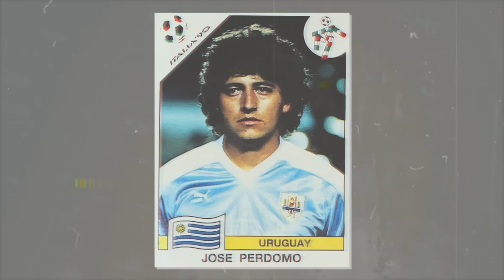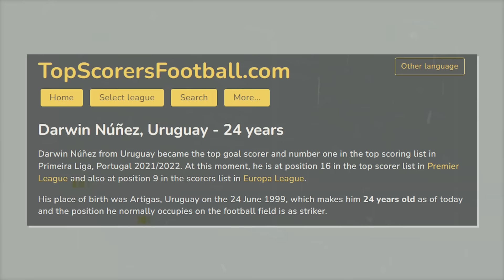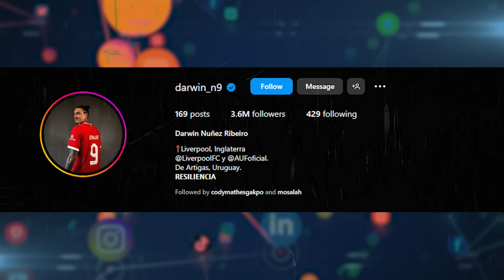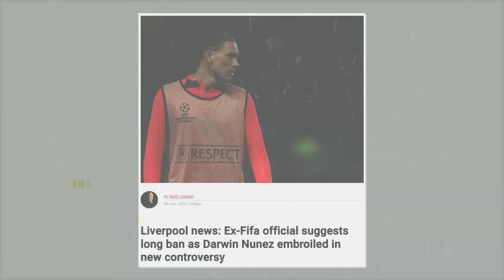Darwin Nunez CHAOS Lifestyle Is Just...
Darwin Nunez vs,song,miss,uruguay,goal,interview,english,liverpool,speed.

Some fans say that he is a mix of Edinson Cavani and Luis Suarez in one player. Darwin Nunez is one of the most talented forwards we've seen in this upcoming generation but he’s probably more clinical with his game off the pitch, so why don’t we take a look at his crazy lifestyle, expensive properties, tattoo obsession, net worth, relationships, and all there is to know.

Inspired by Why Darwin Nunez is the Ultimate Chaos Baller

Inspired by Why Darwin Nunez Will SILENCE All His Critics

Inspired by How Darwin Núñez Became Liverpool's Next Big Superstar

Inspired by How Powerful Is Darwin Nunez Shot?